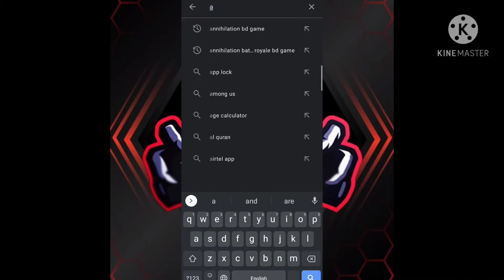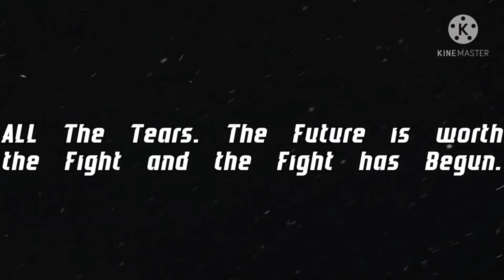Annihilation কেন প্লে স্টোরে দেখা যাচ্ছে না? ব্যান হয়ে গেল?annihilation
Annihilation game Bangladesh.Annihilatin is banned.Annihilation Gaming BD.Salmansha game,Bangadesh game,Dhaka game,Free fire.

Annihilation কি ব্যান হয়ে গেল? কেন প্লে স্টোরে দেখা যাচ্ছে না? Annihilation গেম বাংলাদেশ সালমান শাহের বাংলাদেশ ঢাকা গেম ফ্রি ফায়ার।